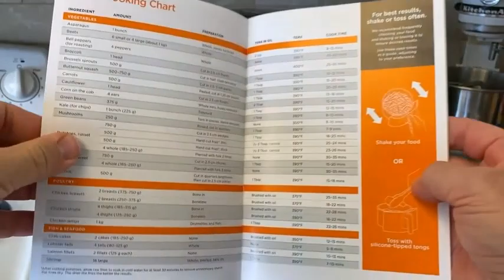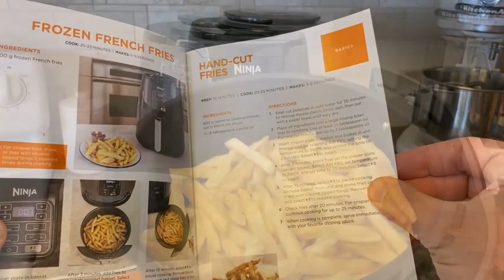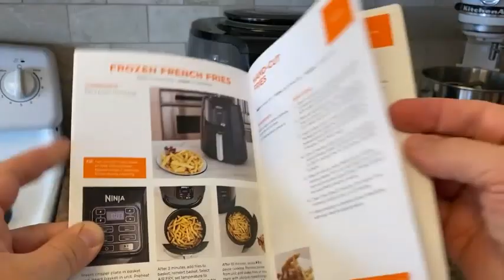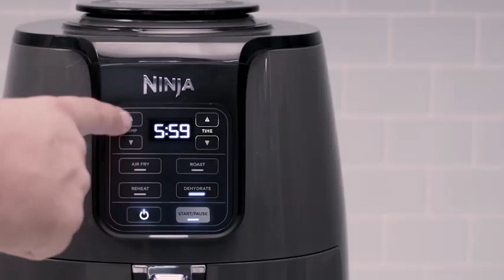Ninja AF101 Air Fryer Review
I LOVE MY Ninja Air Fryer AF101 REVIEW & HOW TO COOK WITH IT 4QT
Hot Product Alert! We Review the Ninja AF 101 Air Fryer!
Ninja Air Fryer | The Good, The Bad | Model AF101, AF100 | Ceramic Air Fryer | 4 Quart Review

Why do you need an air fryer?
Because air fryers use hot air and a fan, usually just a spritz of cooking oil is needed. That makes air frying a lower-in-fat-and-calories alternative to deep-fat frying. Air fryers significantly reduce cooking time and tend to give off less heat, which makes them ideal for hot-weather cooking.

What do most people use an air fryer for?
The air fryer is so much more than a healthier option to deep frying. In fact, you can cook virtually anything in this appliance, from fried chicken to whole spaghetti squash to curries and desserts. What is this? Yes, it's great for cooking frozen store-bought foods like French fries, tater tots, and pizza rolls

What does an air fryer actually do?
An air fryer is a countertop cooking appliance that combines a heating element and a powerful fan to circulate hot air, similar to a convection oven. Air fryers produce foods that are crispy outside and moist and tender inside without actual frying.
Is air fried food healthy?
The taste and texture of air fried food is comparable to the results of a deep fryer: Crispy on the outside, juicy on the inside. However, you only need to use a tiny amount of oil, if any at all (depending on what you're cooking).

So yes, compared to deep-frying, air frying is "definitely a healthier

so yeah for a healthy lifestyle you may need an air fryer . we have found the best one for you
Ninja AF101 Air Fryer that Crisps, Roasts, Reheats, & Dehydrates, for Quick, Easy Meals
Is the Ninja air fryer worth it?
This 5.5-quart basket-style Ninja Air Fryer Max XL was the top performer in our air fryer test. It scored the highest marks across the board for ease of use, thanks to its intuitive, easy-to-read buttons and clear and useful owner's manual
Can you bake in the Ninja air fryer AF101?
The wide temperature range gives you the ability to roast, bake, air fry, reheat, or dehydrate foods, making it your new go-to appliance for any meal or snack.
Why is Ninja air fryer so popular?
It is straightforward to use as an air fryer and can also roast, bake, reheat, dehydrate fruits and vegetables and max crisp to cook from frozen to crispy in minutes. In addition, Ninja claims an energy saving of 75% over a conventional oven
Is the Ninja air fryer one of the best?
The Ninja Air Fryer Max XL won best air fryer overall in my main tests. Though many of the air fryers I tested performed well, the Ninja produced perfect results every time, no matter which of the seven functions I used.
Ninja air fryer AF101 BPA free?
By the way, the Ninja AF101 is the most compact among Ninja's line of air fryers.
What Cannot be cooked in Ninja Air fryer?
8 Things You Probably Shouldn't Cook in an Air Fryer
Battered foods. Avoid placing wet batter in the air fryer. ...
Fresh greens. Leafy greens like spinach will cook unevenly because the machine uses high-speed air. ...
Whole roasts. ...
Cheese. ...
Raw grains. ...
Hamburgers. ...
Toast. ...
Popcorn.
Can I put a foil pan in my Ninja Air fryer?
It is absolutely safe to use aluminum foil in your air fryer. In fact, it can make cooking with the air fryer easier
Is Ninja air fryer better than Philips air fryer?
The only major differences are: The Ninja has a digital display and buttons rather than a manual temperature dial and a timer dial. The Ninja has an extra setting for dehydrating fruits and vegetables or making jerky. The most noticeable difference is the frying basket.
What are the disadvantages of the Ninja Foodi?
It's large and heavy, so you'll need lots of counter space and plenty of storage space for when you're not using it. Some of the modes, like the SteamCrisp mode, can also get pretty loud—which might be annoying in a studio apartment. If you meal prep regularly though, then the Foodi is perfect for you
Does Ninja air fryer save electricity?
Yes, an air fryer will save you money. If you switch to cooking from an electric oven to an air fryer, you'll be using less energy and your bills will subsequently go down.
Is Ninja Foodi a Chinese company?
Ninja is make in China.